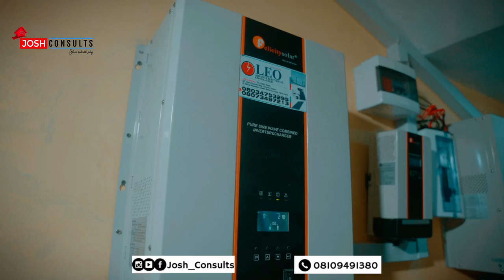Touring a ₦220 MILLION naira duplex in Enugu | Duplex for sale | Houses for sale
Introducing this stunning 6 bedroom contemporary duplex located in a serene neighborhood in Enugu state Nigeria.

This is a property you shouldn't miss as prices of homes is currently on a high side.
Here is a detailed information about this building;

6 BEDROOM DUPLEX FOR SALE

LOCATION: Golf Annex estate Enugu

PRICE:  ₦220 MILLION naira
Broker fee:5%

Features:
- New
- Contemporary
- All Rooms Ensuite
- 2 masters bedroom
-Gym house
- POP Ceilings
- Fully Fitted Kitchen
- Spacious Compound
- Dinning Area
- Family lounge
- Water Heaters
- 24/7 Security
- Walk-in Showers
- Walk-in closet
- Bathtub
- Heat extractor
- kitchen cabinets etc